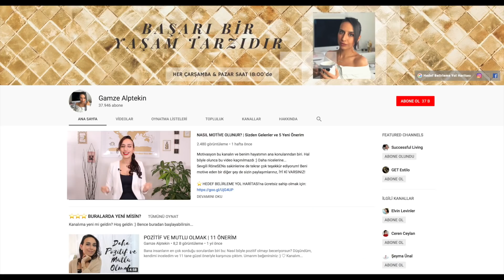KİŞİSEL GELİŞİMDE 5 ÖNEMLİ ALGI | RöneSENs Bölüm 1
Yeni bir yıl, yeni bir ben...
Bu yıla RöneSENs, yani senin yeniden doğuşun, isimli bir dizi ile başlıyoruz. Önümüzdeki 10 gün boyunca, her gün, kişisel dönüşüm ve gelişimle ilgili bir video burada olacak. Böylece 2019'a hep birlikte, daha güçlü başlayacağız...

Ailemize ‘RöneSENs’ isimli Facebook grubumuza dahil olarak SEN DE KATIL!

⭐ KANALIMDA YENİ MİSİN?

⭐ SOHBET EDELİM Mİ?

⭐ Bana mektup göndermek isterseniz;
Gamze Alptekin
Adnan Kahveci Mah, Çalışlar Cad. No:18/4
Beylikdüzü / İstanbul